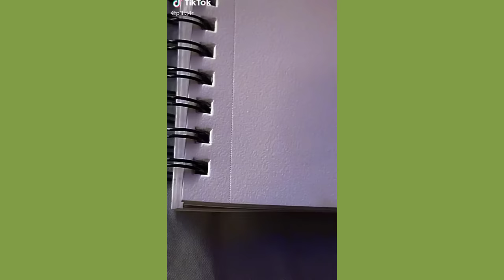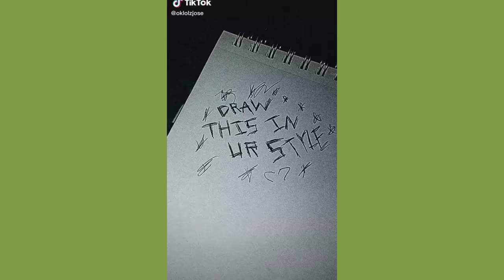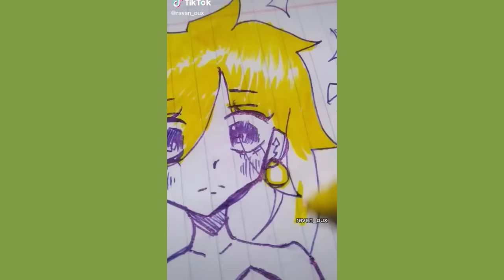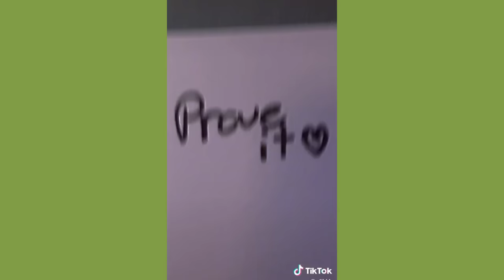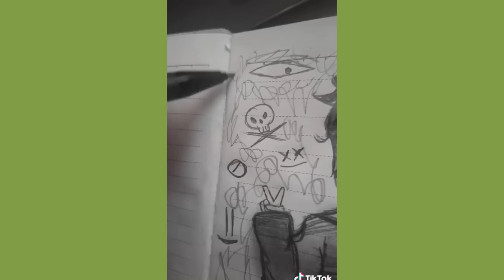ALT Drawing TikToks - New Shorts Compilation #4